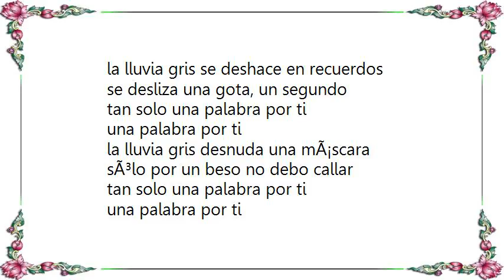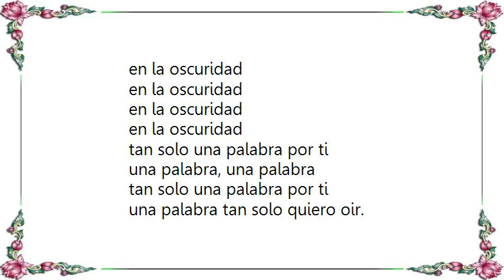Héroes del Silencio - La Lluvia Gris Lyrics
[Lyrics Héroes del Silencio - La Lluvia Gris]
la lluvia gris se deshace en recuerdos
se desliza una gota, un segundo
tan solo una palabra por ti
una palabra por ti

la lluvia gris desnuda una mÃ¡scara
sÃ³lo por un beso no debo callar

la lluvia, casi siempre un rechazo
tan larga es la espera en mi corazÃ³n
apÃ¡rtame del peligro, cariÃ±o
el hambre muere...
en la oscuridad
el hambre muere...

una palabra, una palabra
una palabra tan solo quiero oir.